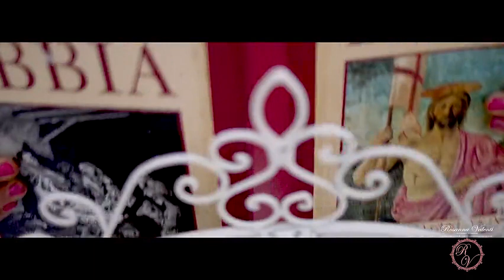Spot Rosanna Valenti Wedding Planner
Per poter realizzare tutto ciò è necessario avere tanta passione, ma non basta. Perciò ho intrapreso un percorso di formazione artistica. Ho avuto l’onore di formarmi presso la prestigiosa Accademia del Wedding Luxury, diretta da Cira Lombardo. Ho approfondito il mio percorso formativo frequentando altri prestigiosi corsi di formazione come il corso di Wedding Planner con Marta Decente e di aver ulteriormente perfezionato la mia professionalità frequentando il corso di Flower Design il tutto al fine di potervi professionalmente seguire passo dopo passo nell’organizzazione di ogni vostro evento. Insieme sceglieremo la Location dei vostri sogni e con la collaborazione del mio valido staff, di professionisti esperti del settore, (fioristi,catering,autonoleggio,artisti d’intrattenimento…), ci prenderemo cura di voi ed insieme procederemo affinchè possiate fare del vostro sogno una solida realtà.